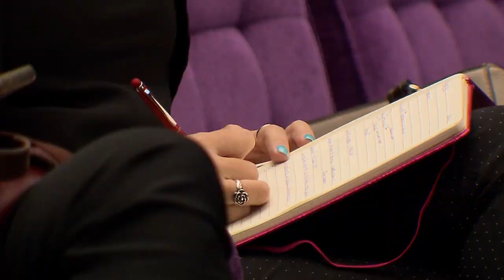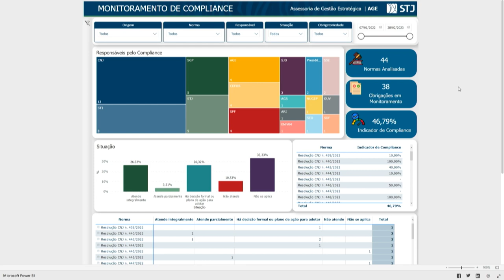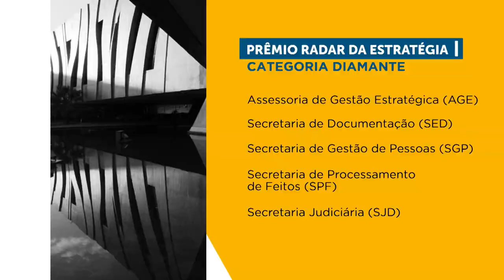Palestra sobre compliance reúne especialistas no STJ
Na tarde dessa terça (28), foi realizada a palestra “A importância do compliance para a prestação jurisdicional no STJ”. A conferência foi facilitada pelo advogado da OAB-DF Eduardo Uchôa Athayde e reuniu servidores do STJ e de outros órgãos no auditório externo do tribunal.